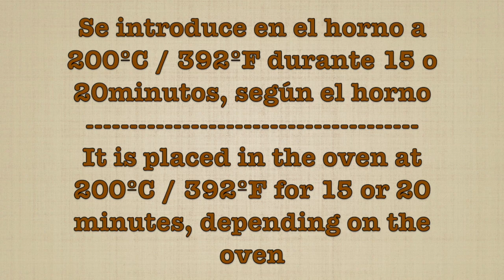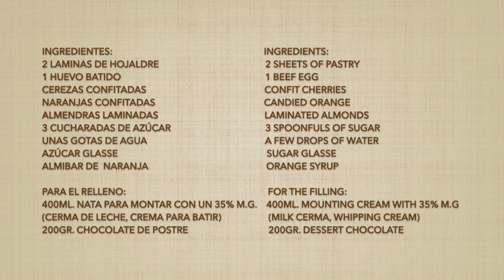ROSCÓN DE REYES DE HOJALDRE, RELLENO DE NATA Y GANACHE DE CHOCOLATE, FÁCIL Y RÁPIDO🎄THREAD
Te animo a que prepares este roscón de reyes de hojaldre, no es nada complicado!

💢DONDE ADQUIRIR LOS CONOS ➡️

INGREDIENTES:
2 Laminas de hojaldre
1 Huevo batido
Cerezas confitadas
Naranjas confitadas
Almendras laminadas
3 Cucharadas de azúcar
Unas gotas de agua
Azúcar glasse
Almíbar de naranja

PARA EL RELLENO:
400ml. Nata para montar con más de un 35% m.g. (crema de leche, crema para batir)
200gr. Chocolate de postre

INGREDIENTS:
2 sheets of puff pastry
1 beaten egg
Candied cherries
Candied orange
Sliced ​​almonds
3 spoonfuls of sugar
A few drops of water
Icing sugar
Orange syrup

FOR THE FILLING:
400ml. Whipping cream with more than 35% fat. (heavy cream, whipping cream)
200gr. Dessert chocolate